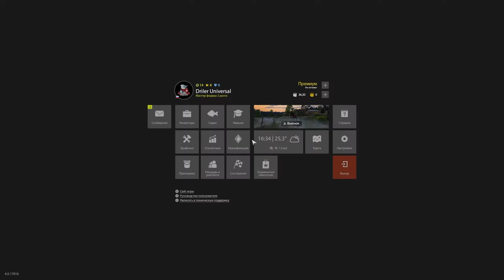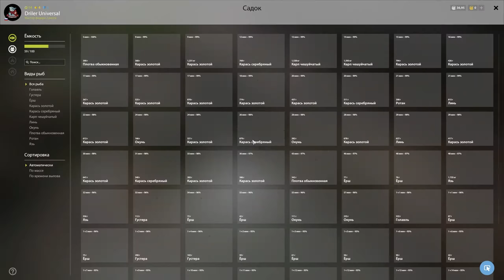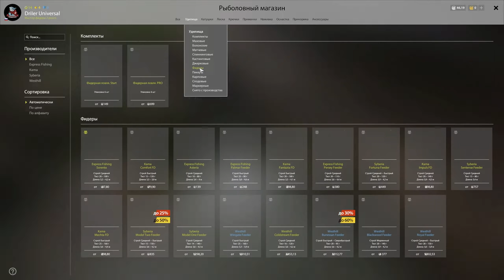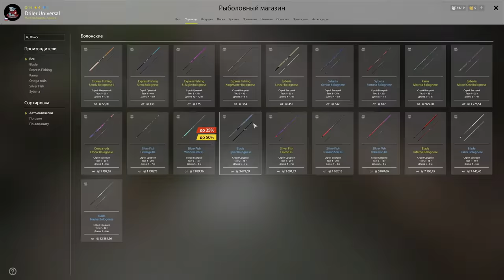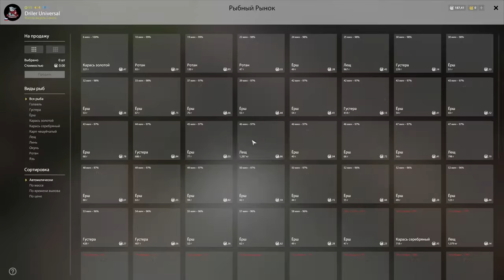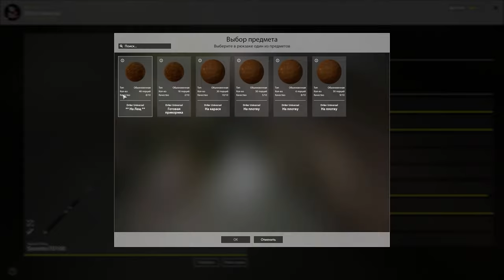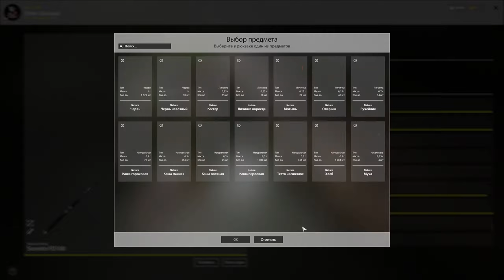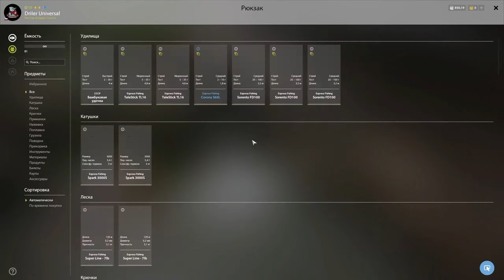Русская Рыбалка 4 — Поездка за Лещом и отличный Фарм серебра на Старом Остроге. Универсал #7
📃 Комариное озеро как и прежде не отпускает меня своими лакомыми заказами в Кафе, но все же я поехал на озеро Старый Острог за Лещом! И Вы знаете на Старом Остроге получилось отлично пофармить серебра как для своего уровня.

Меня зовут Дрилер, он же Сергей. На своем канале я играю в игру Русская Рыбалка 4, а так же провожу прямые трансляции по этой игре.
На стримах помогаю с выбором Катушек, а так же Бланков удилищ.
Иногда выезжаю на Рыбалку вне игры.